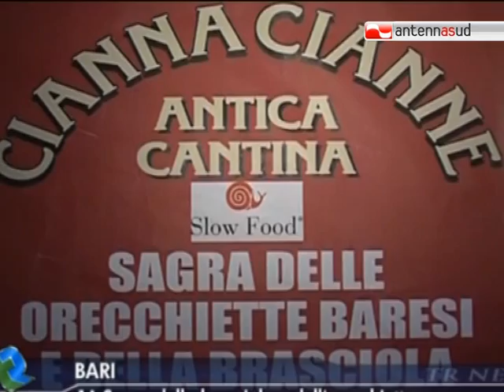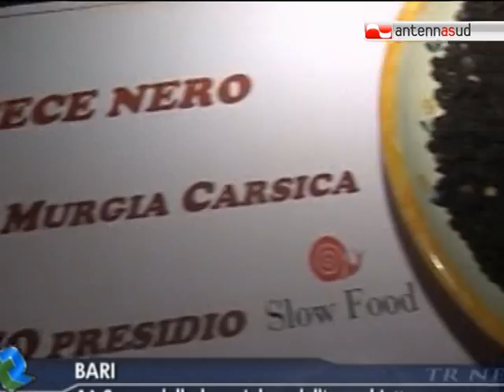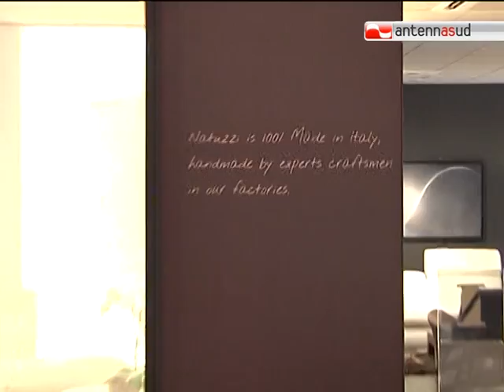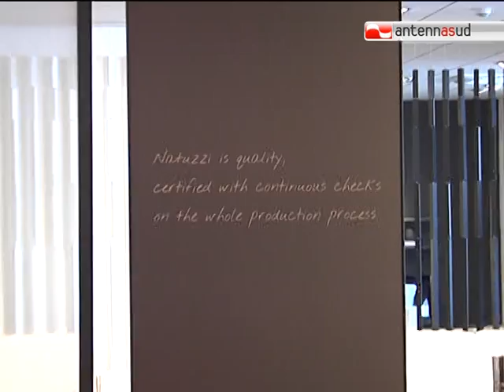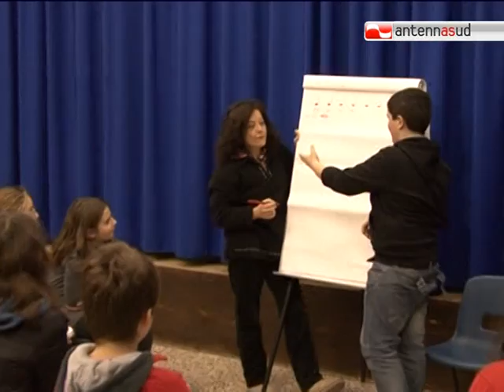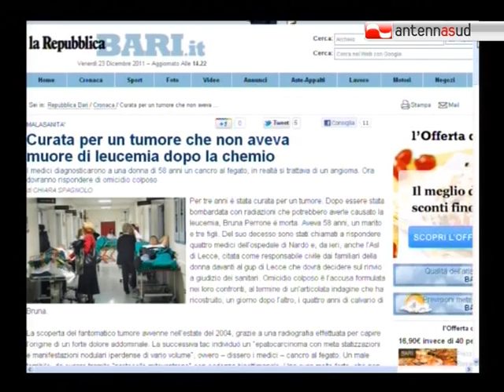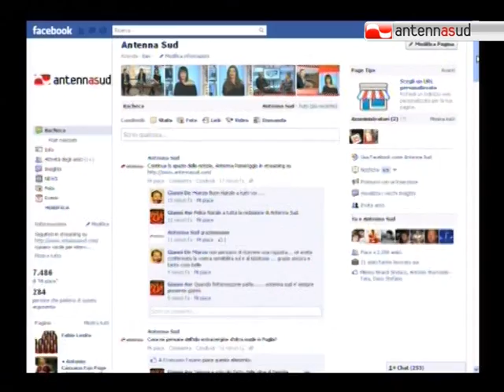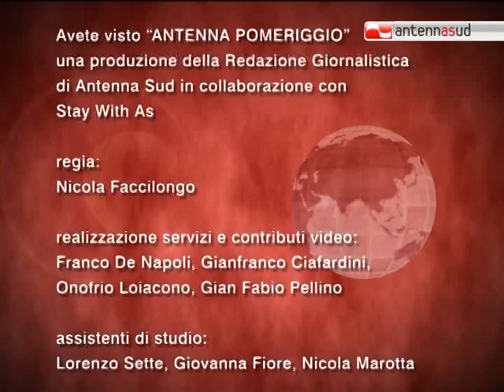Antenna Pomeriggio - venerdì 23 dicembre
Antenna Pomeriggio è l'appuntamento quotidiano con l'infotainment di Antennasud. Conduce Annamaria Ferretti insieme ad Antonio Stornaiolo. Dal lunedì al venerdì alle ore 13.25 su Antenna Sud e in diretta streaming su